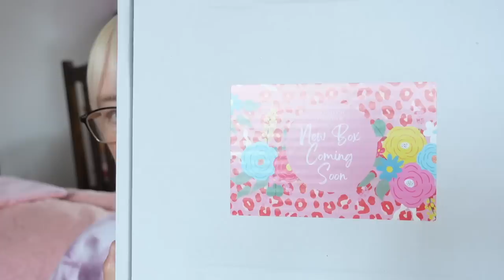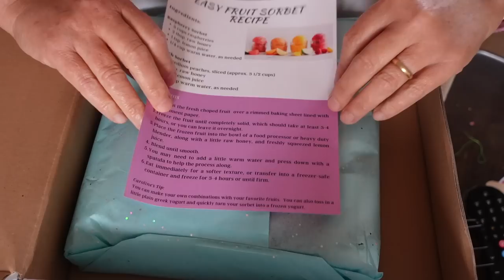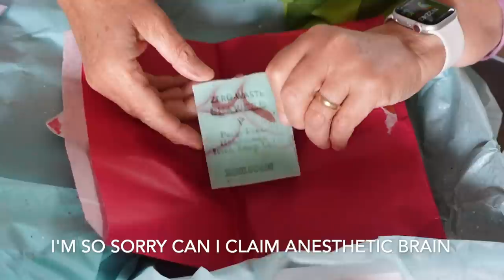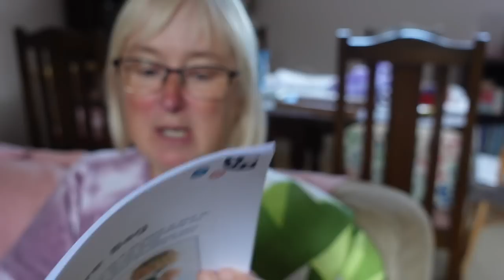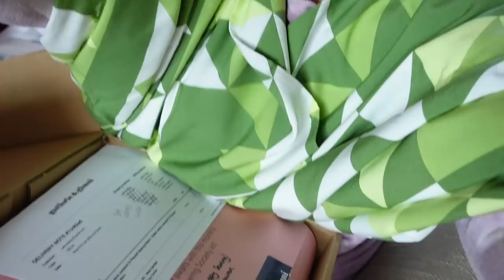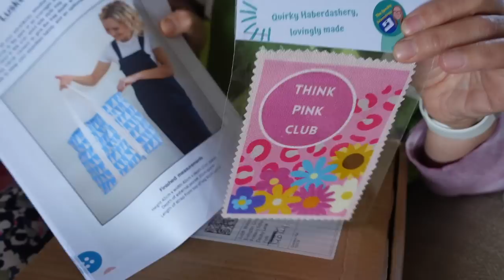Think Pink Unboxing and Life Update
Hello everyone

A little vlog to say a huge thank you for your love and support over the past few weeks.  I’ve also received my latest Think Pink Sewcription Box and a G&G Sewing Society kit.

Mentioned through the vlog:-

I also want to thank you all for your wonderful comments and kind words on my previous vlogs and for coming along to watch them.

If you wish to support me on my vlogging journey and would like to buy me a Kofi my link is below or you can use the thanks button under the vlog.

Thank you so very much for watching and I’ll see you all again very soon.

Judi x